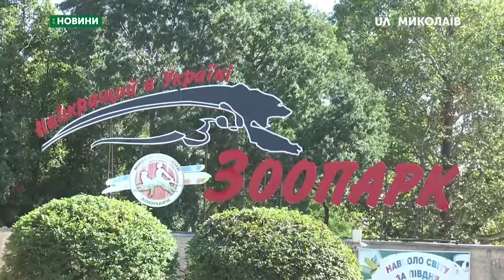12.09.2019. Новини. 08:00